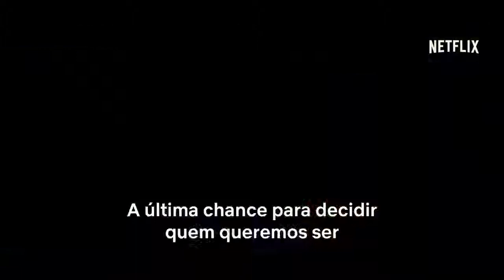Nosso Último Verão - Trailer Oficial 2019 - Netflix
Quatro amigos se envolvem em complicadas situações no último verão antes de seguirem para a faculdade. O resultado? Novas amizades, amores perdidos, mudanças nos relacionamentos familiares e definir quem desejam ser na fase adulta. Essa é a premissa de Nosso Último Verão, novo filme adolescente da Netflix.

O elenco é recheado de nomes conhecidos pelos jovens seriadores e cinéfilos de plantão: K.J. Apa (Riverdale), Tyler Posey (Teen Wolf), Maia Mitchell (The Fosters), Jacob Latimore (Maze Runner - Correr ou Morrer), Halston Sage (Goosebumps), Sosie Bacon (13 Reasons Why), Wolfgang Novogratz (Sierra Burgess É uma Loser), Ed Quinn (2 Broke Girls) e Gabrielle Anwar (Once Upon a Time).